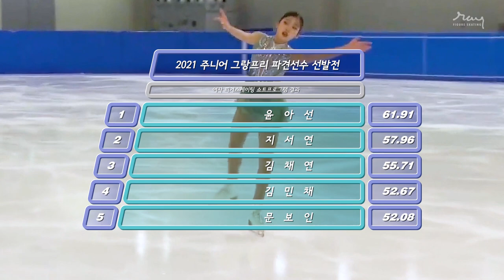#12 김민채 쇼트프로그램 / 2021 주니어그랑프리 선발전 _ KIM Minchae SP / 2021 KSU Qualifier for Junior Grand Prix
아쉽게 첫 점프를 놓쳤지만 회전수를 꽉 채우는 탄탄한 점프
She has good quality jump

2021년 7월 29일
2021 주니어 그랑프리 선발전
12번 김민채 쇼트프로그램
미스 사이공 by 클로드 미셸 쇤베르그

29. July. 2021.
2021 KSU Qualifier for Junior Grand Prix
No.12  KIM Minchae Short program
Miss Saigon by Claude Michel Schonberg

ISU twitter (thumbnail)